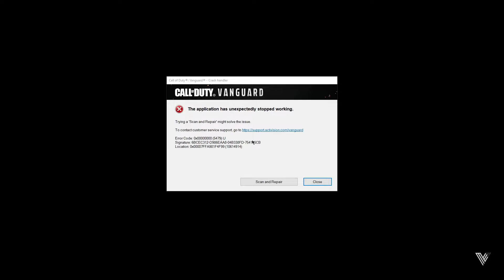What's a Gun Again? - Vanguard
Who Even Needs a gun anymore in vanguard it's a weakness and its unethical and non-important.

Go Suub To mY PeEps ⇩